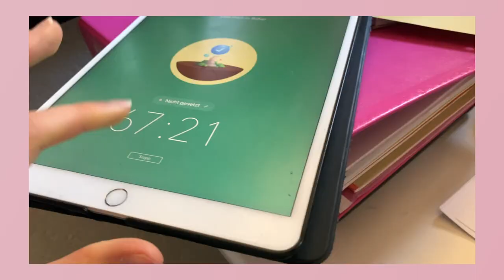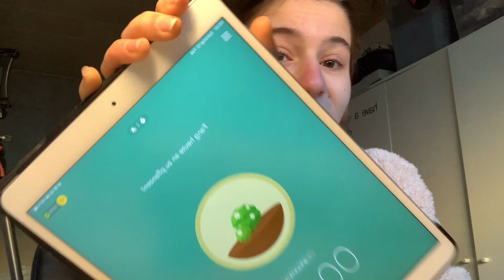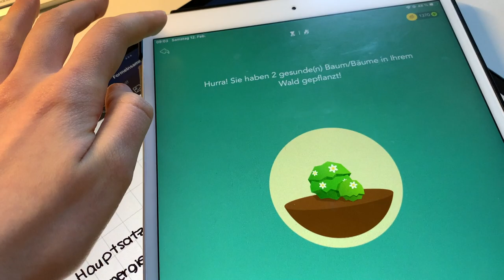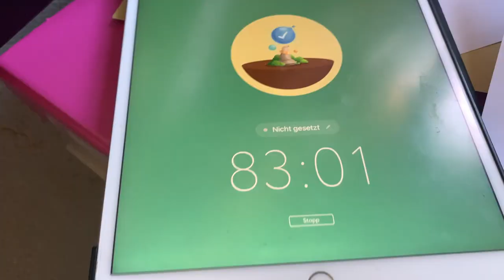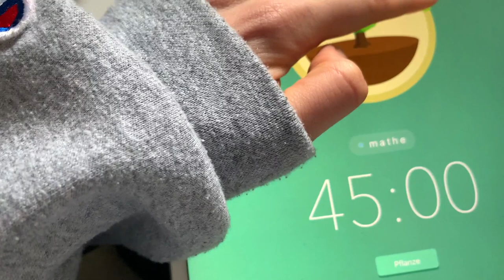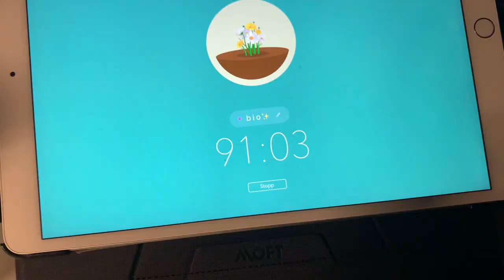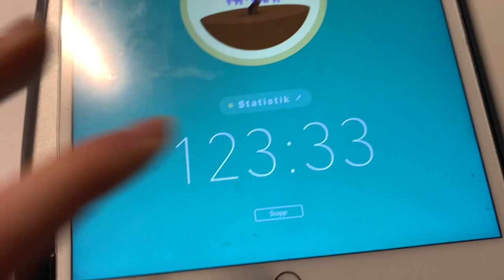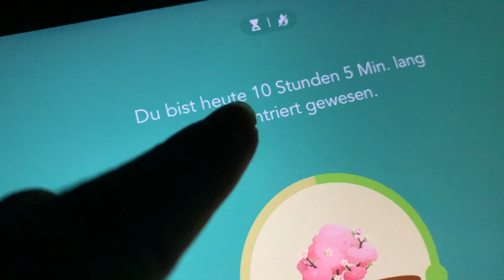estudiando 10 horas al dia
Holaaa amoressss!
Hoy os triage un reto: 10 horas estudiando en un dia!
Espero que os guste mucho y que los exámenes os vayan/esten yendo super bien :)

Espero que os guste mucho y aquí os dejo otros vídeos que os pueden interesar también:
SÍGUEME POR AQUÍ ✨:
FAQ ✨:
·Dónde vivo? En Alemania des de agosto de 2020
·Con qué grabo? Con el iPad air del 2019 o con el iPhone xR
💗Nos vemos el domingo que viene a las 15:30!